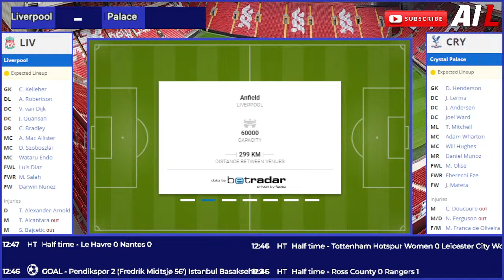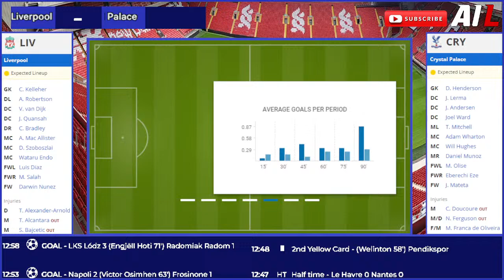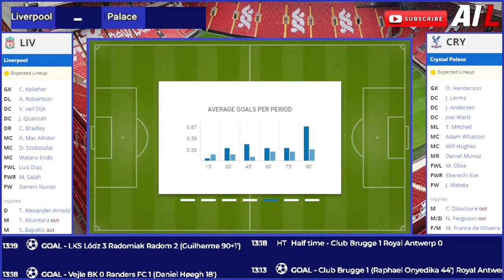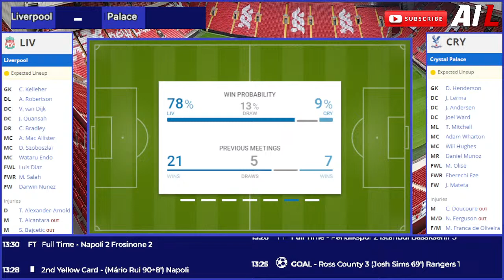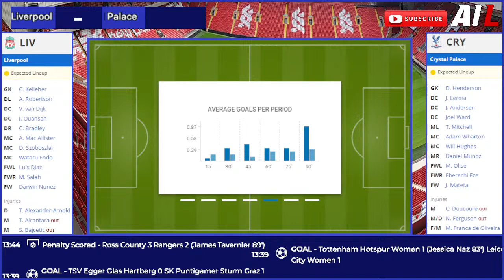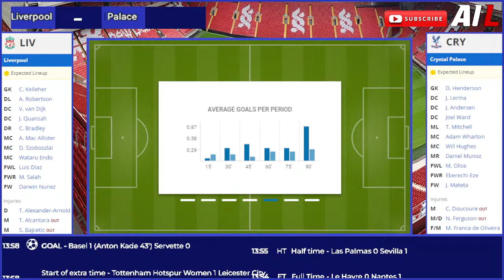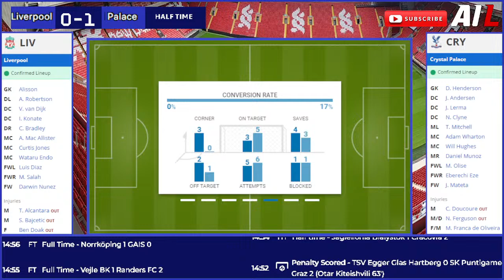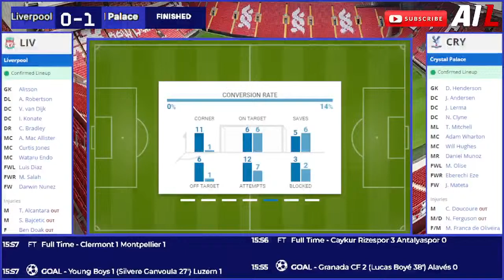LIVERPOOL vs CRYSTAL PALACE Live Stream Football EPL PREMIER LEAGUE Livescores + Commentary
After a season full of optimism for Liverpool, a tough week has changed the mood around Anfield. Firstly, they saw their lone lead at the top of the Premier League table dissipate after a frustrating 2-2 draw with fierce rivals Manchester United before their hopes of glory in Europe took a massive blow in midweek with a first-leg 3-0 Europa League home defeat to Atalanta.

That brought to an end the Reds’ 33-game unbeaten streak at home in all competitions (W28, D5), with the focus now shifting to continuing their 28-game run without a Premier League defeat on home turf (W22, D6). Jürgen Klopp’s men have maintained that record the hard way recently, going without a clean sheet in their last eight home league matches, and failure to keep out Crystal Palace here would register their longest run without a home league shutout this century.

The visitors will be looking to take advantage of those chinks in Liverpool’s armour, but failing to win any of the last 13 H2Hs (D2, L11) will have the travelling fans weary of being too optimistic. That includes the reverse fixture where Palace drew first blood but ended up losing 2-1, and a similar story played out in their 4-2 defeat to one of Liverpool’s title-chasing rivals Manchester City last round.

The Eagles have thus seen themselves lose a mammoth 23 points when scoring first this season, which has contributed to falling an uncomfortable five points above the relegation zone before the weekend. Prior to the City defeat, they also lost 1-0 to Bournemouth, and must now avoid losing three top-flight games on the trot for the first time since March last year.

Players to watch: Liverpool’s Mohamed Salah has tormented Palace lately, with his goal and assist in the reverse fixture taking him to 13 goal contributions in his last ten H2Hs (G8, A5), but it was Palace’s Jean-Philippe Mateta who got the opener that day, a feat he’s repeated in his last three goalscoring outings.

Hot stat: Liverpool have failed to score more than a single goal by half-time in 16 of their last 17 Premier League matches.